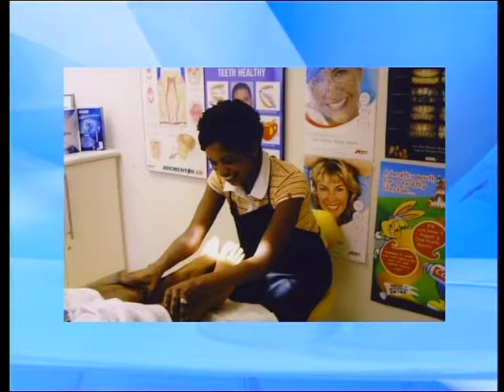Dr Norman Cahi with Noleen on SABC